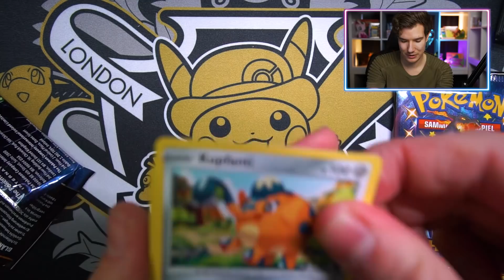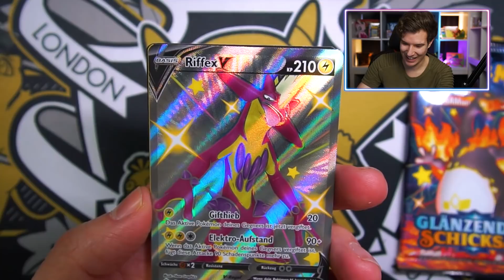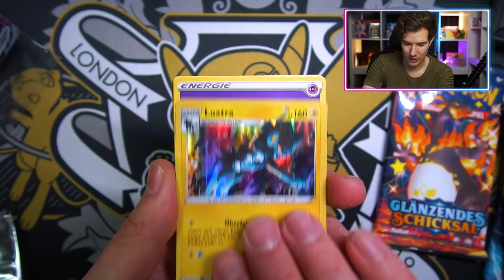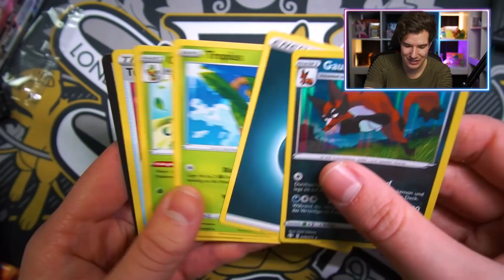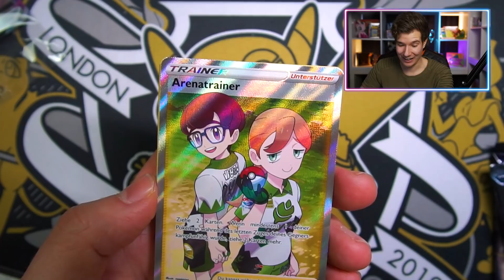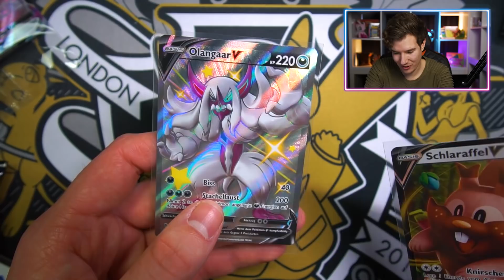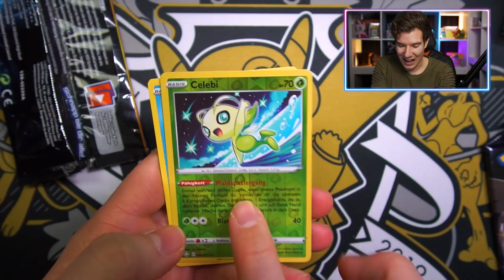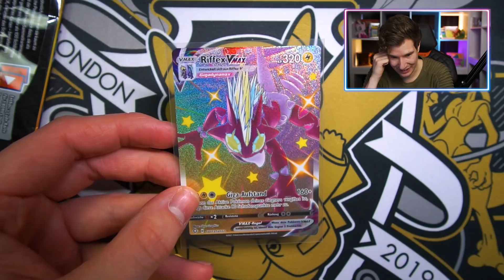Die NEUEN Shiny Karten sind da!🔥😱 Pokemon Glänzendes Schicksal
Pokemon Verborgenes Schicksal ETB  Booster Opening

👨🏽‍💻 Meine Video-Ausrüstung:

►Karten Ständer

►Meine Bildschirme

►Meine Tastatur⌨️

►Meine Webcam

►Mein HeadSet

►Mein Mikrofon

►Mein Misch-Pult

►Karten Ständer